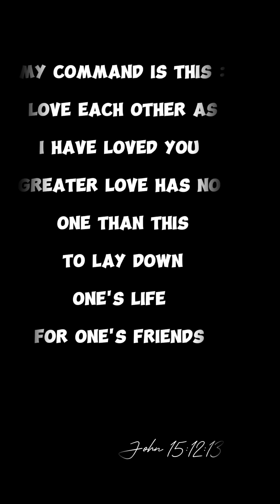PULUBI SA KALYE BAKIT DUMADAMI ?